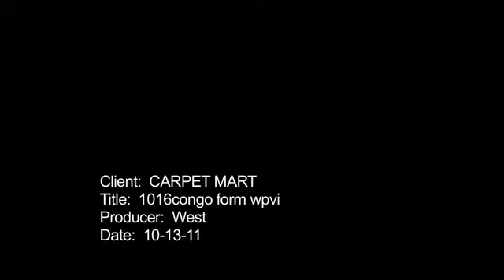Carpet & Tile Mart TV - Formica and Congoleum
Carpetmart.com

SPECIAL VALUE FROM FORMICA!
OUR THICKEST LAMINATE FLOORING, WITH EXCEPTIONAL SOUND ABSORPTION,
JUST ONE NINETY SEVEN

CONGOLEUM AIRSTEP PLUS
VINYL FLOORING...WITH SCOTCHGUARD !
EASY NO GLUE INSTALLATION --
JUST ONE FIFTY NINE